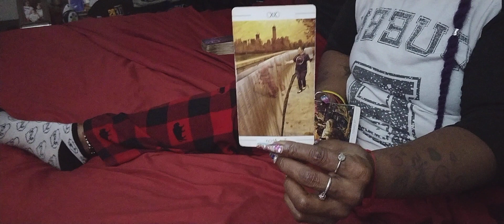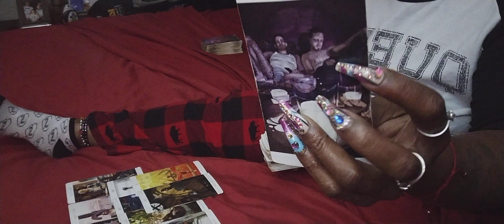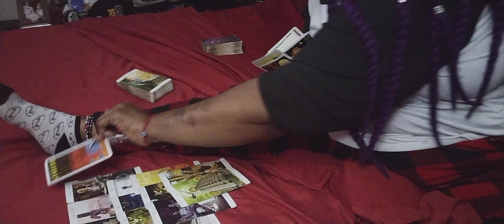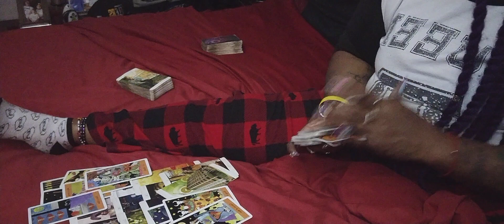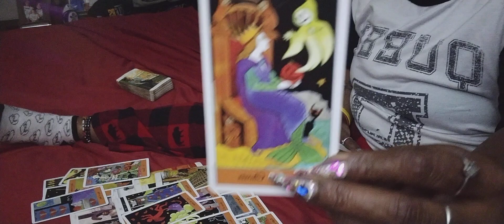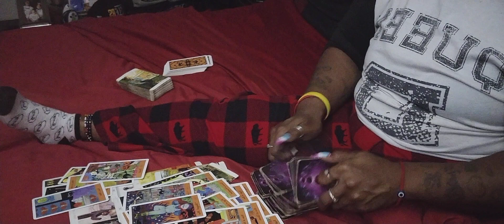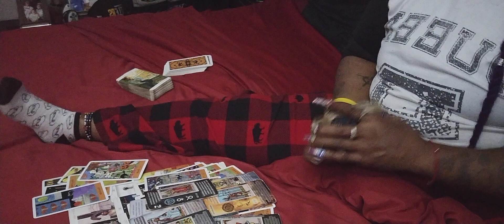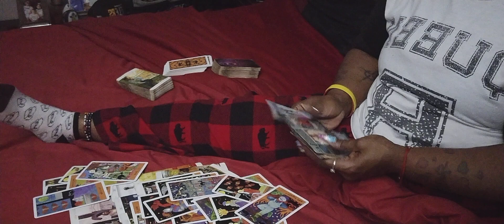You Are About 2Take Down Another Coven Of Witches...You Are Their KARMA!